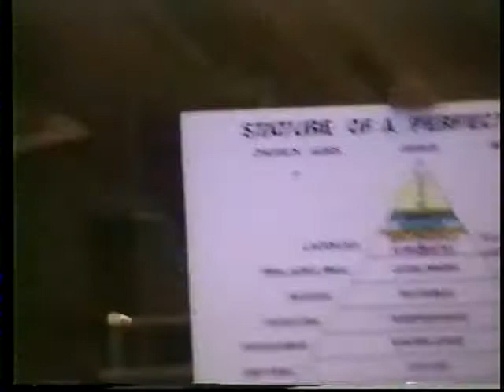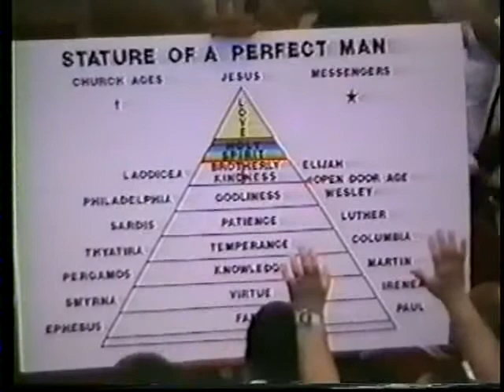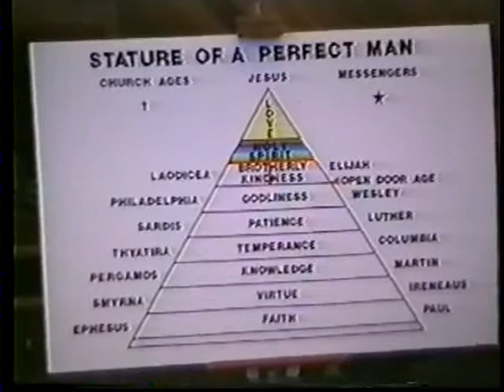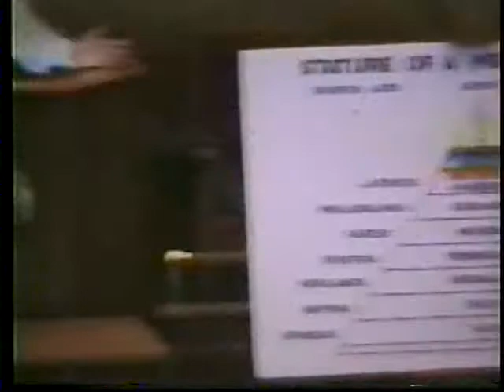Et à l'affection fraternelle, la Charité (Fr Joseph Coleman)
Réunion du 9 juin 1991 à New York. Traductions françaises de Frère Coleman